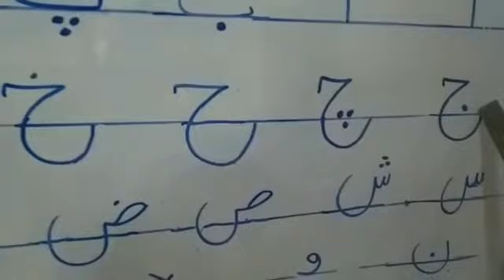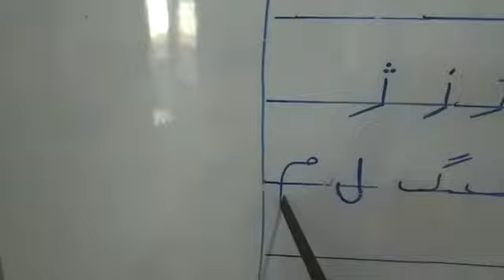Class Prep Urdu حروف تہجی کاپی پر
haroof e tahaji on notebook